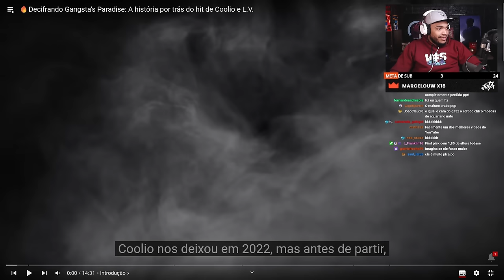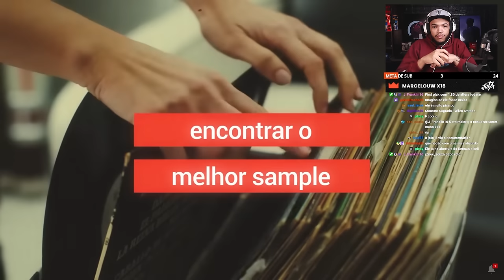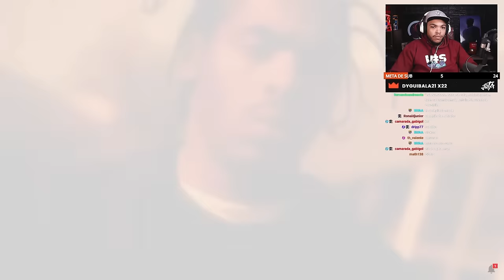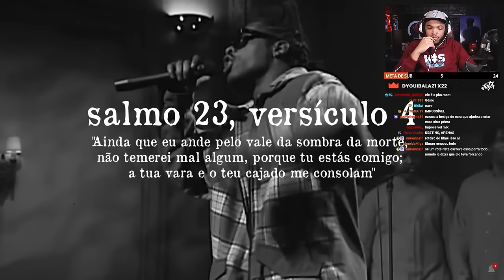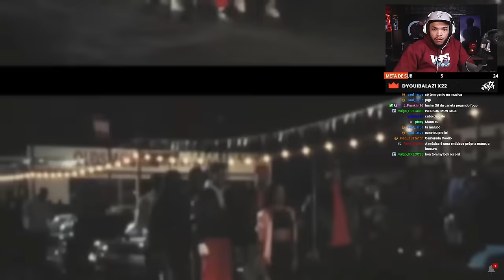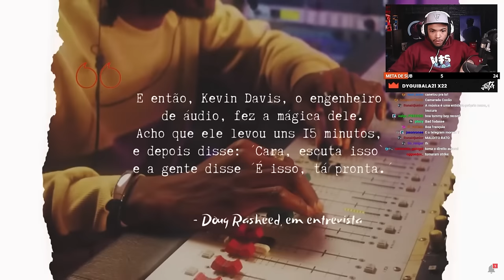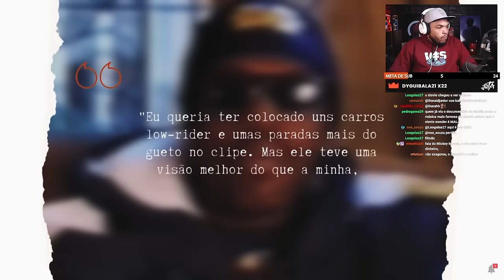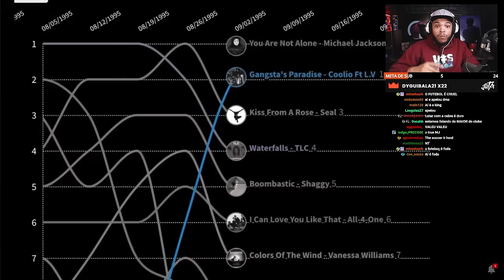DECIFRANDO GANGSTA PARADISE - A HISTÓRIA POR TRÁS DO HIT! | Reac Jota Jogadas